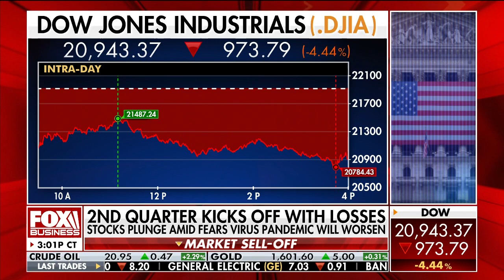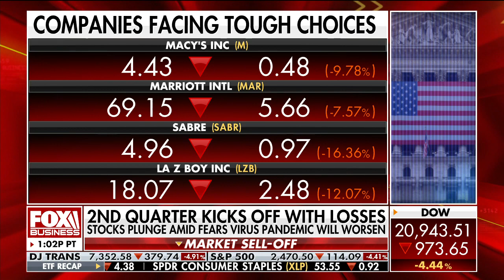Stocks plummet amid fears coronavirus will worsen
FOX Business' Lauren Simonetti discusses the stock plunge on Wednesday as well as the initial jobless claims estimates.